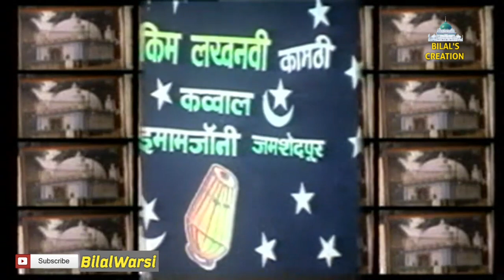Sar Jhuka Diya Maine Apne Sanam Ke Samne|Munawwar Masoom Qawwal